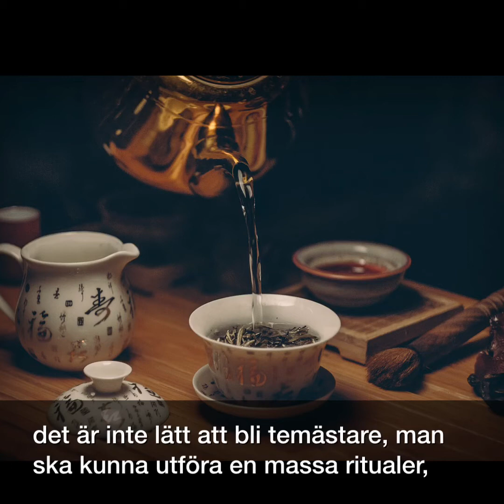Tanum tipsar: Minnet av vatten - Emmi Itäranta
Boktips boktrailer ungdom dystopi